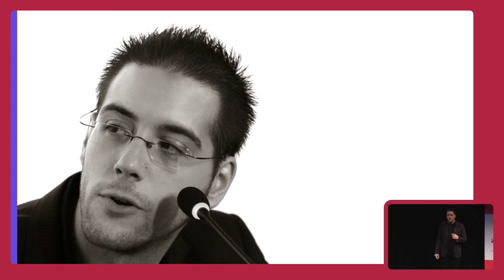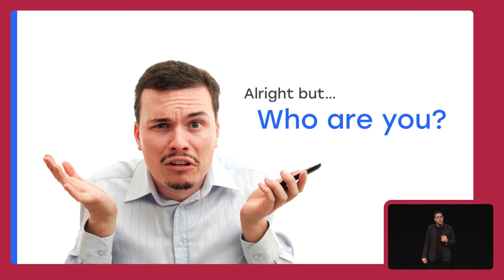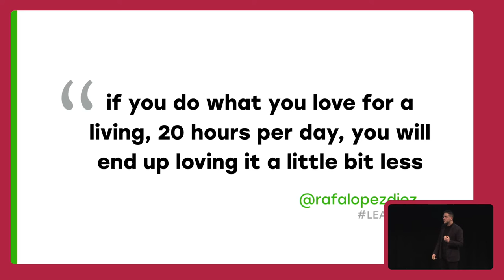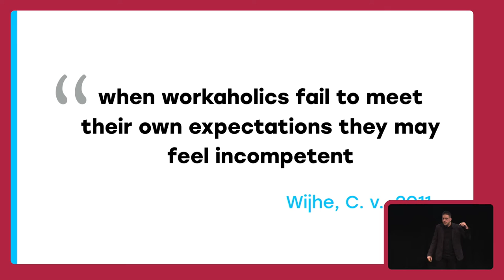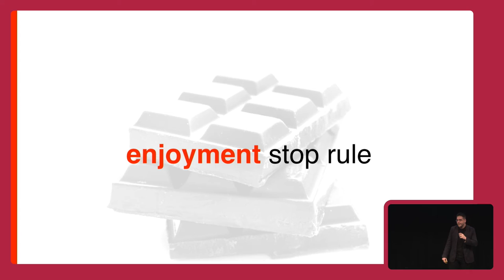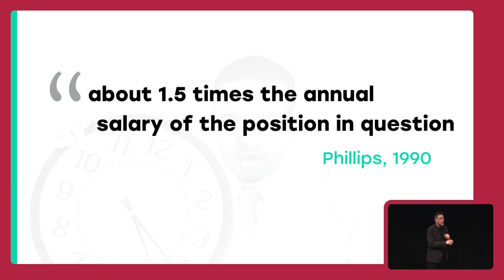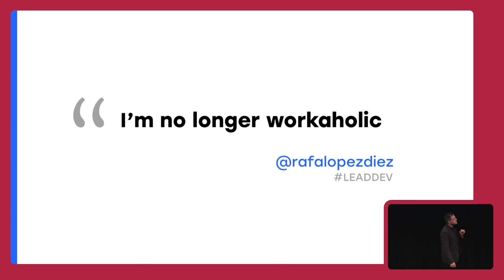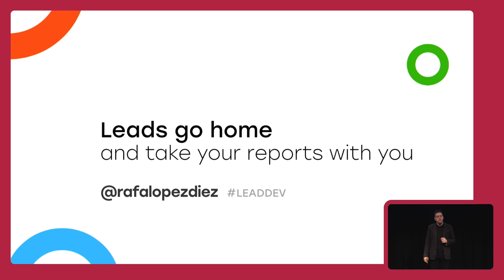Leads go home and take your reports with you - Rafael Lopez Diez | The Lead Developer New York 2017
Leads go home - and take your reports with you!

In this talk it is shown that some features of work addiction are similar to other addictions, and how workaholism relates to burnout, low job satisfaction, high levels of job strain and health complaints.

Leads need to facilitate work engagement, making sure they and their reports are satisfied and committed, and find their jobs interesting, enjoyable, and satisfying, instead of creating an environment which promotes and rewards long hours.

ABOUT RAFAEL LOPEZ DIEZ

Rafael is a high-energy, self-motivated professional manager, with more than ten years practice delivering the best user experience through carefully crafted applications and websites. As Head of Mobile Engineering in Badoo, the largest worldwide social network for meeting new people, with more than 300 million users, he is in charge of he is in charge of motivating, mentoring and tracking the professional development of the people making some of the most popular apps in the world.

When you’re busy leading a team, coding and maintaining standards, how do you find the time to stay ahead of new technologies and develop yourself as a technical lead?

The Lead Developer conference features practical advice from experts on leading and motivating your team and high-level sessions on new and disruptive technologies.